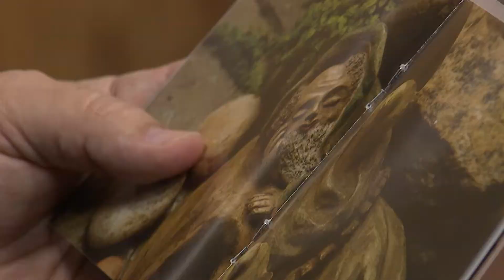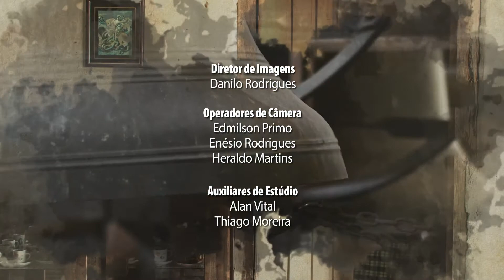Versos e Preces - Gustavo Guimarães - Bloco 02